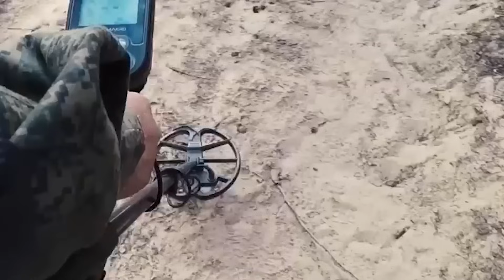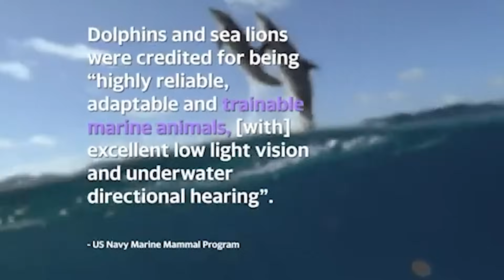ĐÁNH TAN SỞ CHỈ HUY ! Tướng lĩnh Kiev hoảng sợ như rắn mất đầu